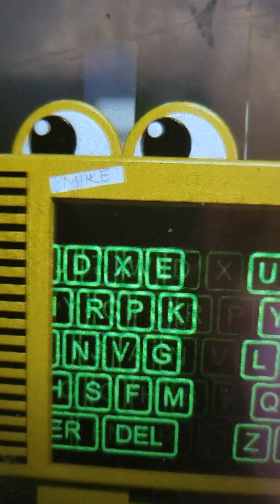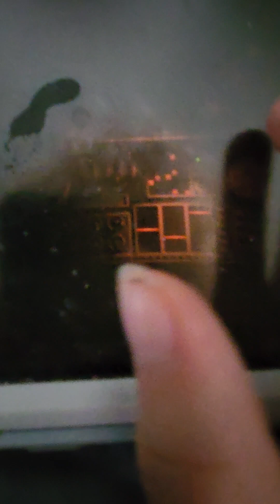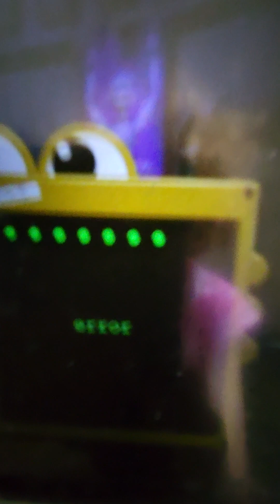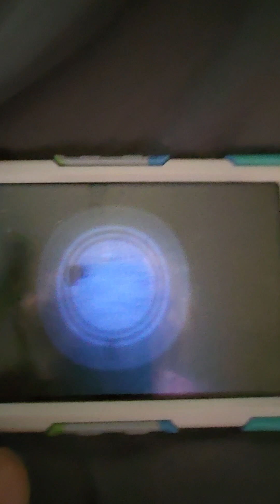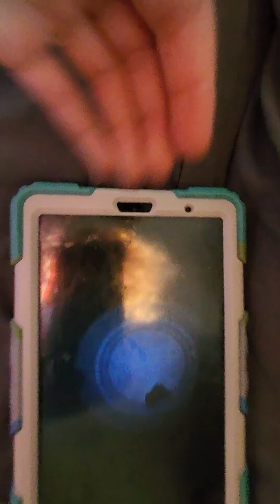PLAYING SISTER LOCATION FNAF